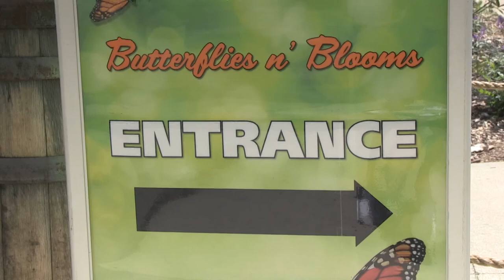Butterflies n' Blooms at the Louisville Zoo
Take a walk through Butterflies n' Blooms presented by Ford Motor Company. Through Sept. 24 at the Louisville Zoo.